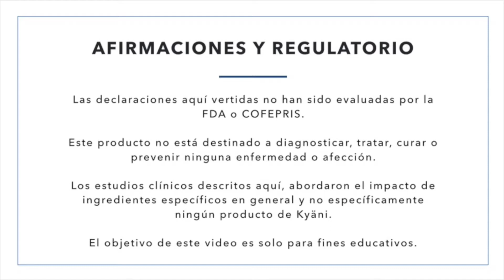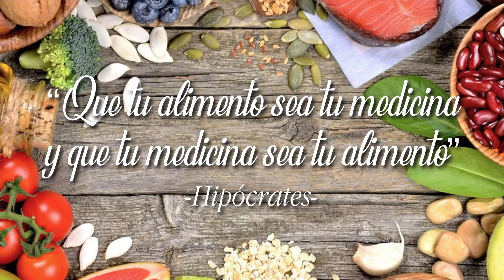Maqui-Berry / Baya de Maqui, usos y beneficios. Por el Dr. César Fernández.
Bayas de Maqui, antioxidantes provenientes de Sur América y abundantes en la naturaleza, incluye éstas en tu alimentación. Por el Dr. César Fernández. Miembro de Kyäni.